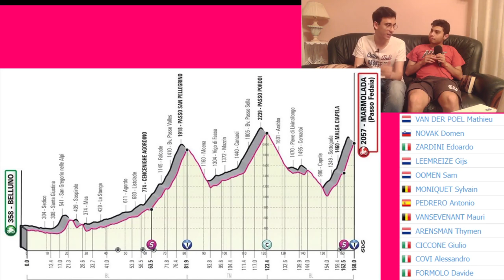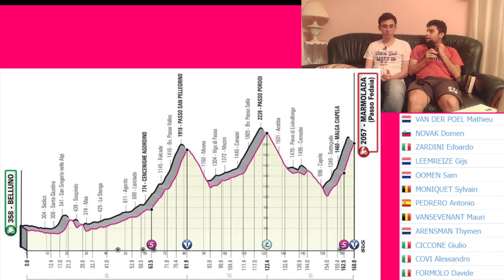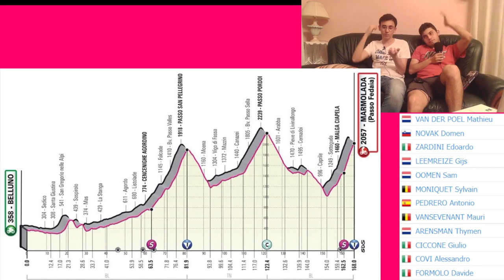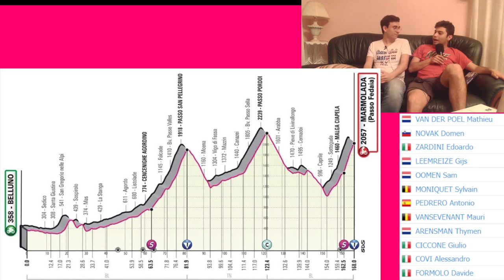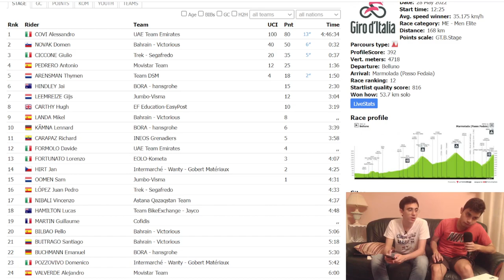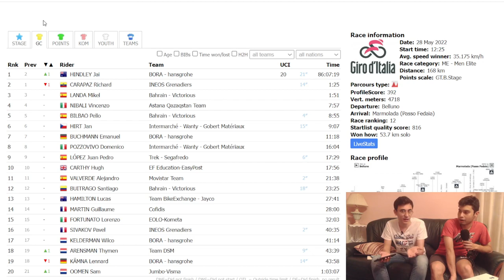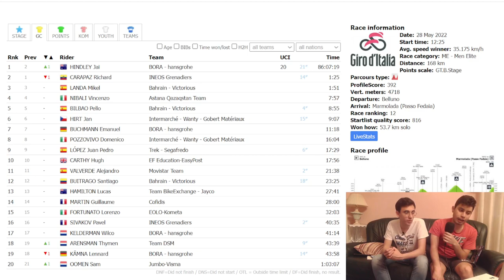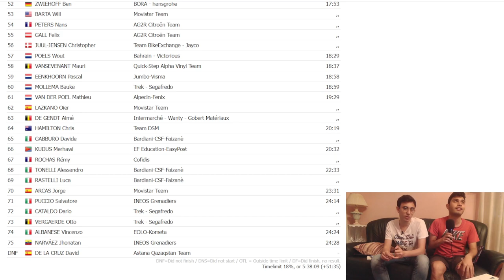Giro d'Italia Tappa 20, impresa ALESSANDRO COVI sul FEDAIA!! JAI HINDLEY la ribalta!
Giro d'Italia Tappa 20 Belluno Marmolada Giro d'Italia 2022
Belluno Marmolada Giro d'italia 2022 Monterovere Stage 20
Giro d'Italia Belluno Passo Fedaia Stage Giro d'Italia 2022
Salita Passo Fedaia Marmolada Giro d'Italia 2022
Tappa 20 Belluno Marmolada Giro 2022
Tappa 19 Belluno Marmolada Giro d'Italia 2022
Passo Fedaia Malga Ciapela Giro d'Italia 2022
Malga Ciapela Passo Fedaia
San Pellegrino Pordoi Fedaia Giro 2022
Giro d'Italia Belluno Passo Fedaia Giro d'Italia 2022
Giro d'Italia 2022 Belluno Marmolada Passo Fedaia Giro 2022
Full Race Giro d'Italia 2022 Stage 20 Full Race
Alessandro Covi vince la tappa 20 del Giro d'Italia 2022
Giro d'Italia Alessandro Covi Fedaia Marmolada Giro d'Italia 2022
Giro d'Italia Jai Hindley Fedaia Marmolada Giro d'Italia 2022
Arnaud Demare Giro d'Italia 2022
Arnaud Demare Maglia Ciclamino Giro d'Italia
Arnaud Demare Ciclamino Giro 2022
2022 Giro d'Italia Start from Budapest
Last kilometer Giro d'Italia 2022 Stage 20 Last km